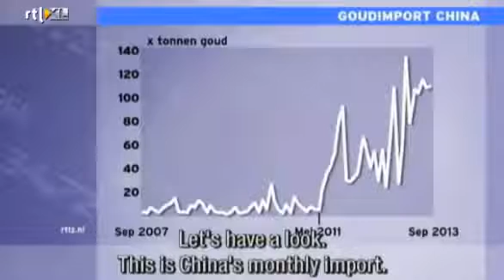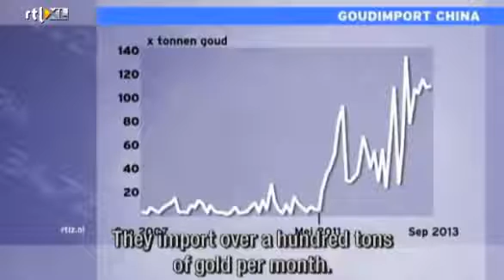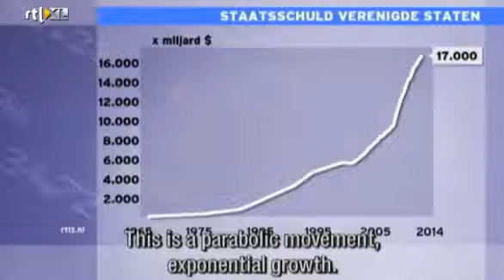Willem Middelkoop - The Big Reset Full Interview | Global Currency Reset Commodity Discove